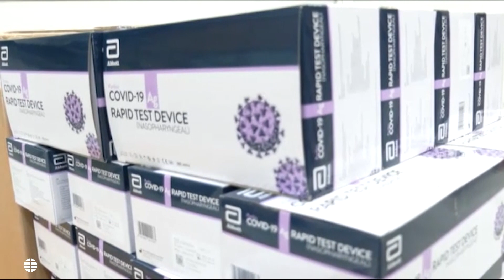Así son los test de antígenos rápidos para detectar la Covid-19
Un profesional sanitario toma muestras por la boca y nariz, similar a una PCR pero en solo 15 minutos y sin necesidad de pasar por el laboratorio. Resultado fiable.